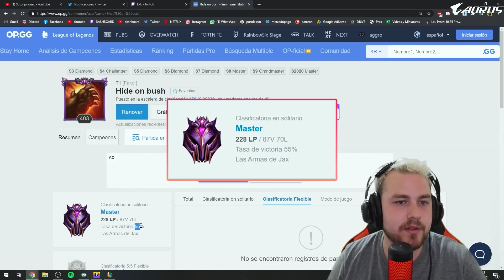¡FAKER MODO DIOS CON VIEGO!.. ESTE CAMPEON ES UNA LOCURA!!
Buenas gente, hoy les traemos nuevamente un video, otra vez de la mano de el mejor midlaner de la historia, el tri campeón Faker.. que esta vez juega con Viego en mid y demuestra de lo que es capaz.